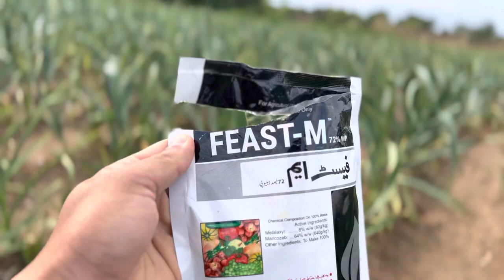G1 garlic flower plucking and thrips Attack info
In this video we have discussed two Sprays one to stop thrips called PIRATE and second to avoid fungus called FEAST M .